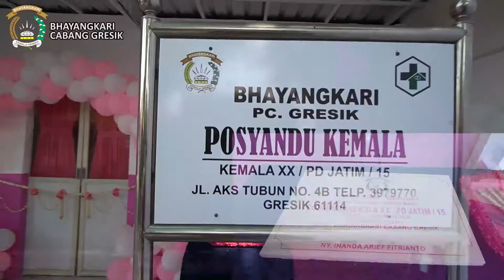Peresmian Posyandu Kemala PD Jatim XX 15 Cabang Gresik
Peresmian serta Penyerahan Bantuan dari PD Bhayangkari Jawa Timur yang disampaikan oleh Ketua Bhayangkari Cabang Gresik, Ny. Inanda Arief Fitrianto kepada Posyandu Kemala XX/PD Jatim/15 Gresik

Bantuan yg diberikan berupa :
1. Penyediaan Gedung Baru dan Furniture
2. Tensimeter Digital
3. Stethoscope
4. Fetal Phonocardiagraphic Doppler (Alat Ukur Detak Jantung Bayi)
5. Examine Table (Kasur Periksa Kesehatan)
6. Staturmeter (Alat Ukur Tinggi Badan)
7. Timbangan Bayi Digital
8. Timbangan Berat Badan
9. Bilik Desinfektan
10. Thermogun
11. Alat Pelindung Diri (APD)
12. Masker, Face Shield
13. Hand Sanitizer
14. Air Conditioner
15. Play Mate dan Play House
16. Kolam Bola
17. Susu Formula, MP ASI
18. Buku, Alat Tulis dan Tas
19. Seragam Petugas Kesehatan
20. Sembako